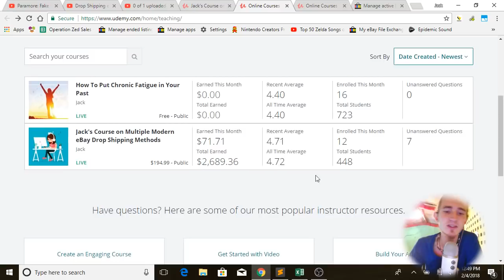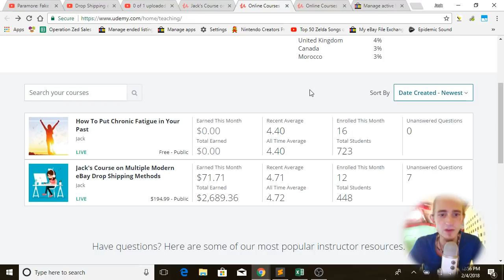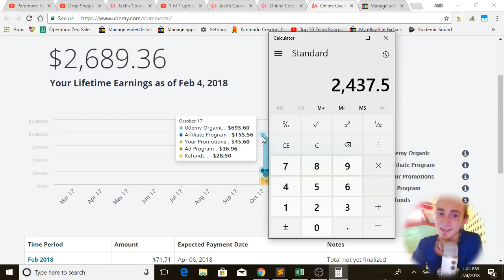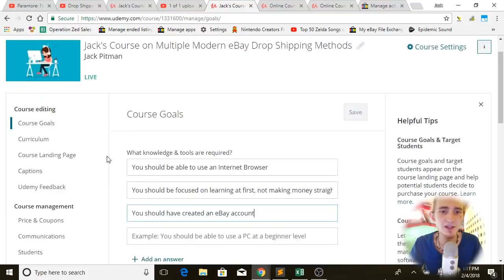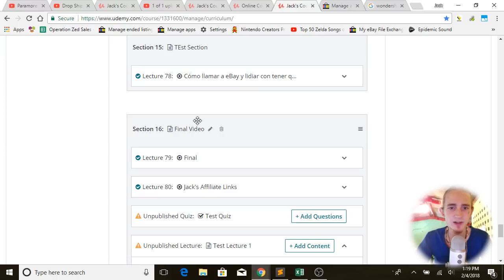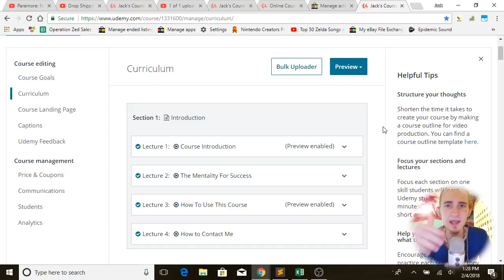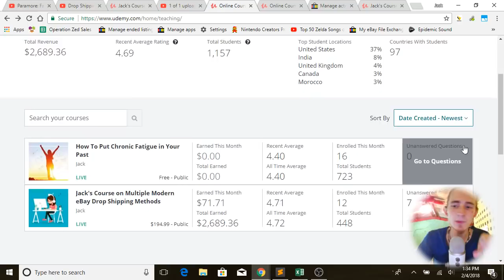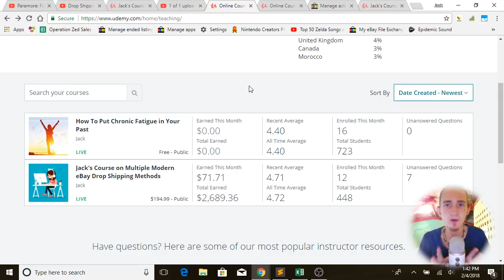How To Make a UDemy Course - How I Earned $2,000 my first 90 days on UDemy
Interested in making courses? Check out my Udemy course on Screen Recording and Live Streaming here - it will teach you EVERYTHING you need to create video content for courses just like mine!

Whats  UP everybody! In this video I cover EVERY SINGLE THING that I've learned about making Udemy courses.